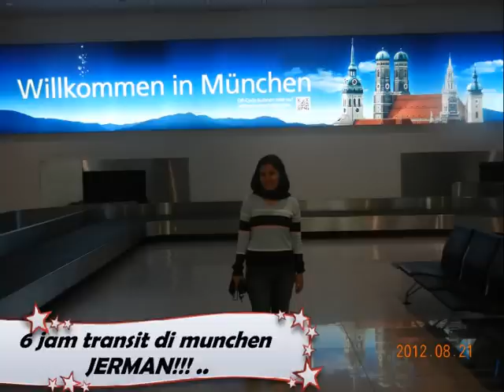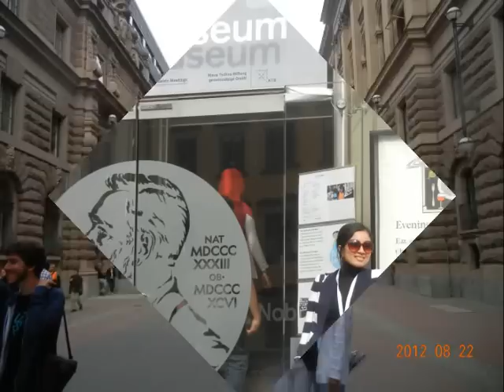Jalan2 gratis dari oriflame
Bisnis oriflame... Modal awal 39900 bisa membawaku ke Eropa gratis!!